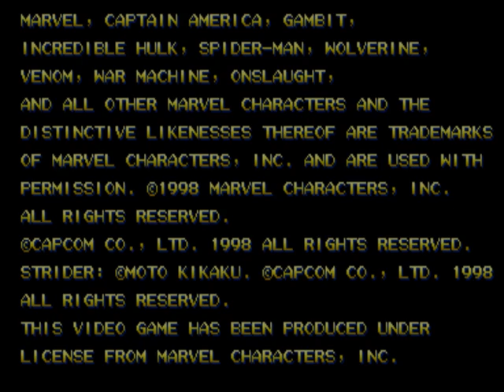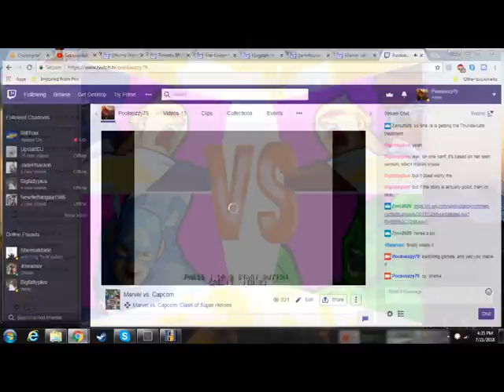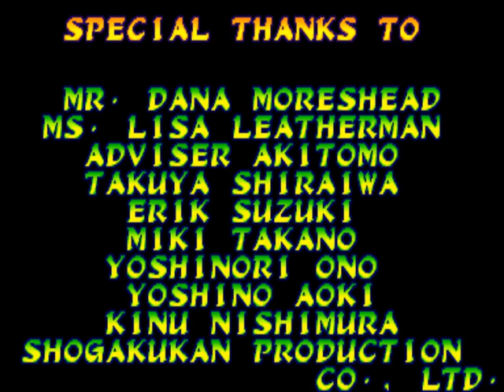Let's Replay Marvel vs. Capcom: Clash of Super Heroes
It went legit for the most part.